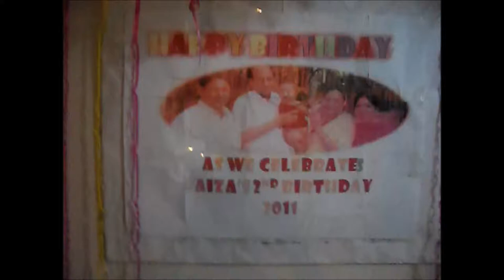Faiza's 2nd Birth Day Calibration |Faiza's Vlog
I know I am not the perfect vlogger but trust me, I'm working on my vlogging